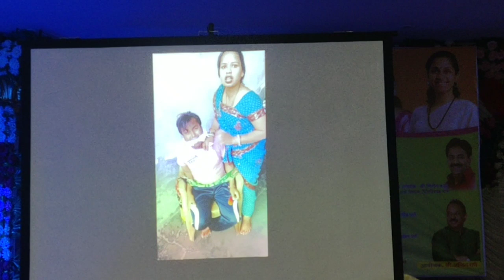February 1, 2020(4)